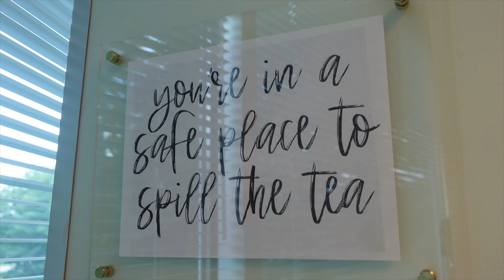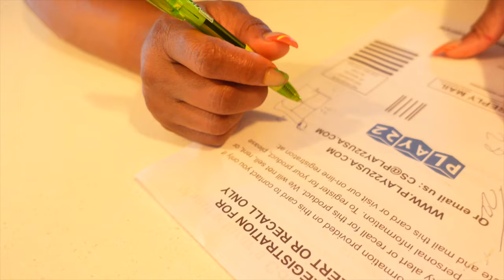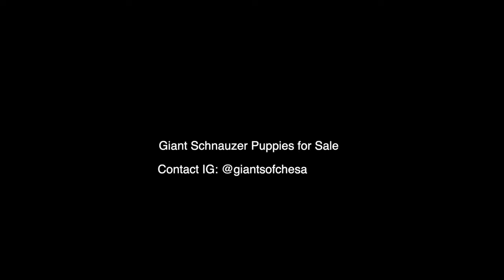SPEND THE DAY WITH ME! 24hrs with my Parents, Puppy Sale, Travel Skincare Routine + More !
🌻FACTS🌻

◦ RACE: African American
◦ Location: Atlanta, GA
◦ Height: 5'1"